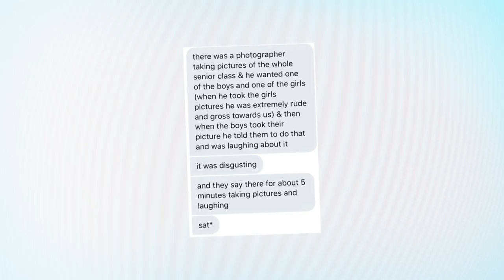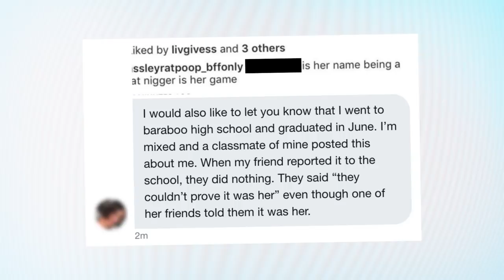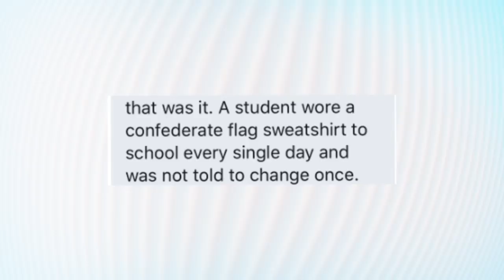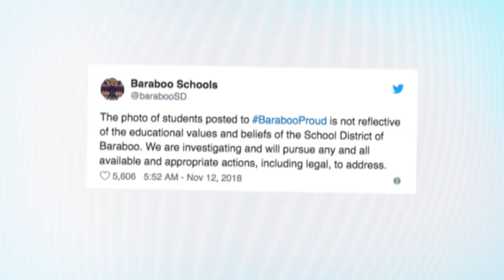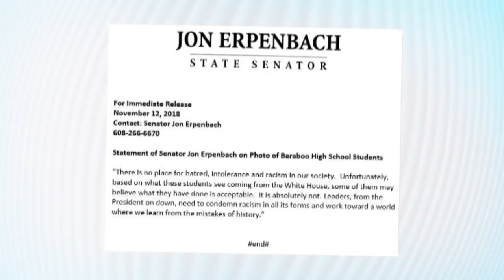NAZI Prom Photo Goes VIRAL On Social Media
A photo of teen boys laughing and doing the Nazi salute before their junior prom is going viral.